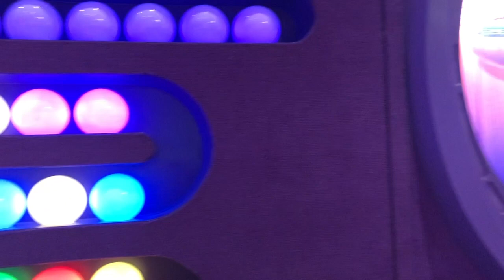Park Hop and Chill // Disney 2018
This is video #5 of my Christmas trip to Disney! Hope you enjoy! We got a lot of stuff done at Epcot the night before so we didn't spend too much time at Epcot this day!